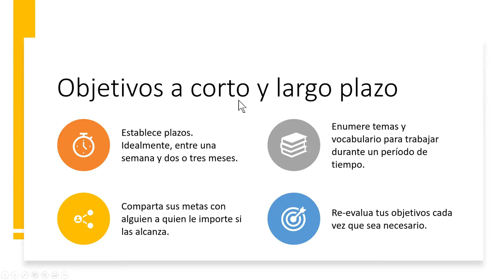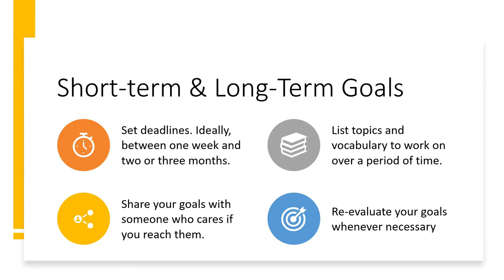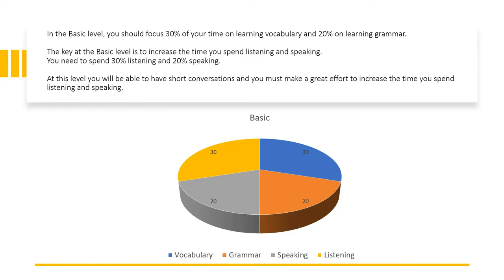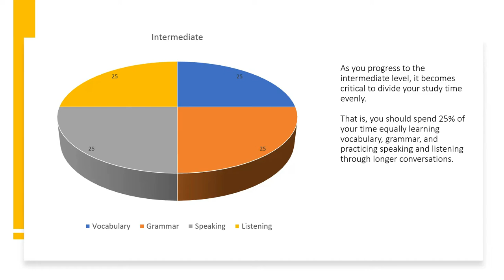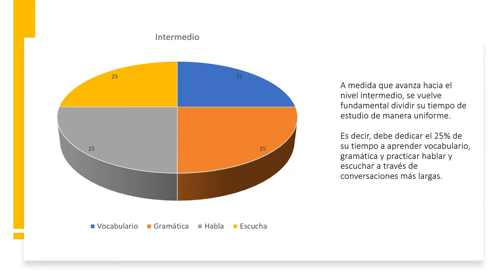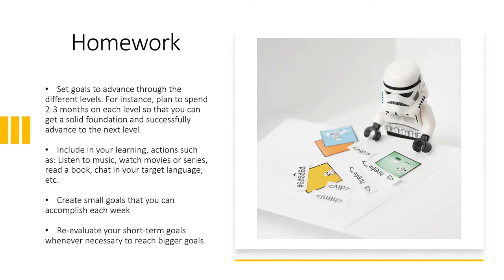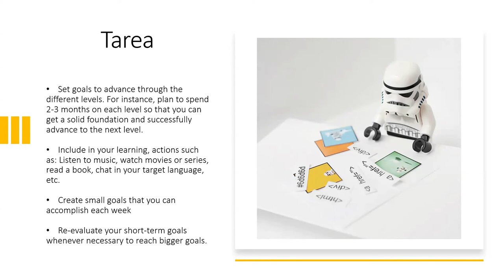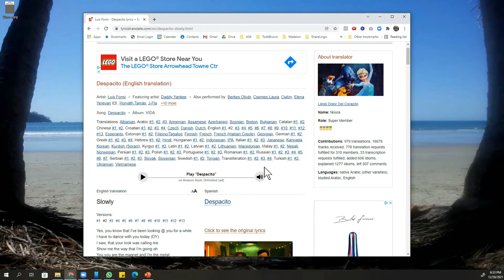Your Goals - Sus Metas - The ShareLingo Project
When learning to speak a new language, too many people forget the Human Factor.  Language is a social skill.   The only way to gain confidence speaking is to find the right people to practice speaking with.

The ShareLingo Project is a Social Enterprise that is Connecting Cultures Through Language - we bring English and Spanish learners together, online or face-to-face, and teach them exactly how to help each other, and be successful SPEAKING.